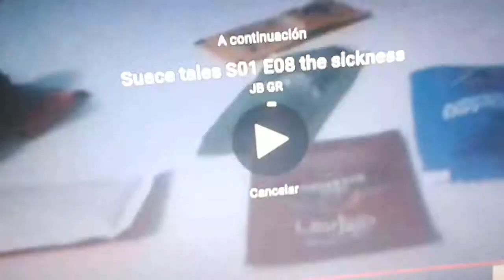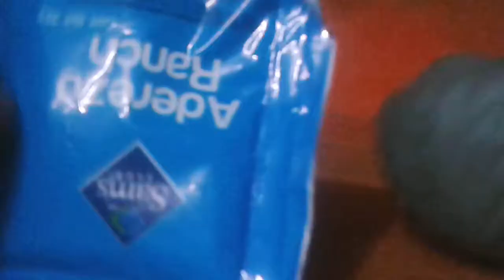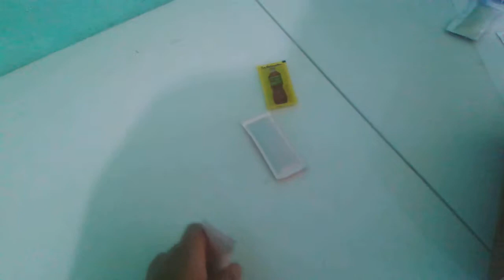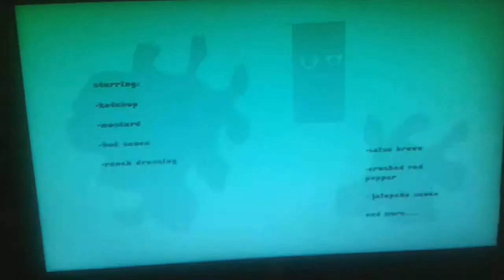Suace tales S01 E14 hide and splat